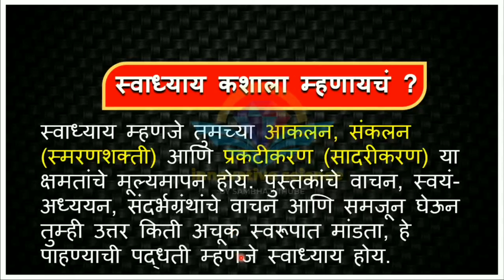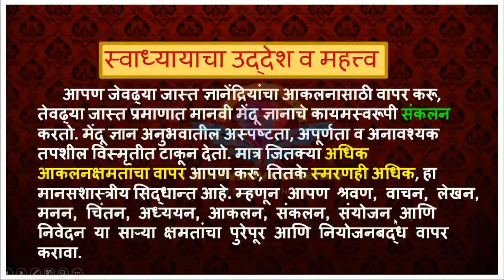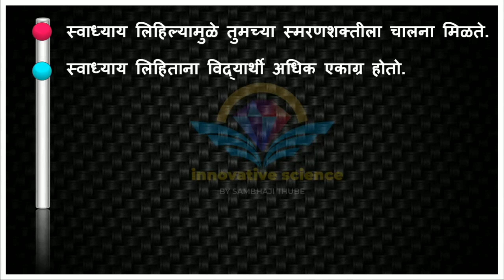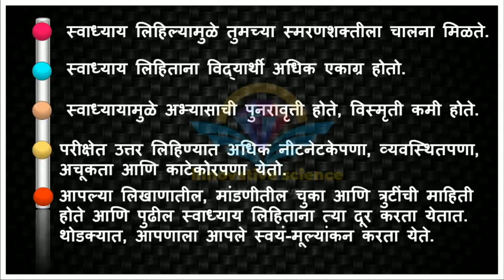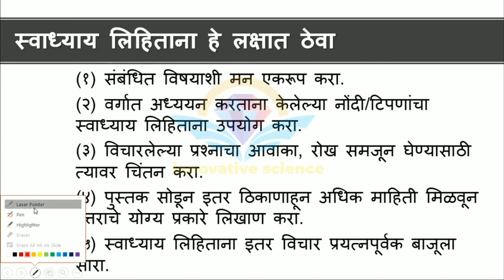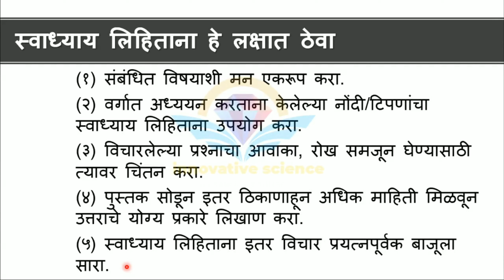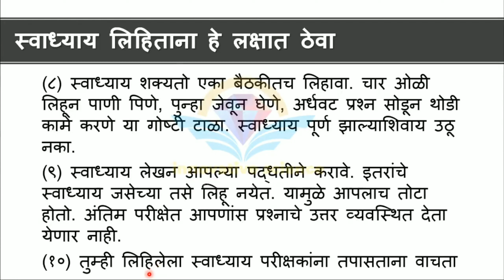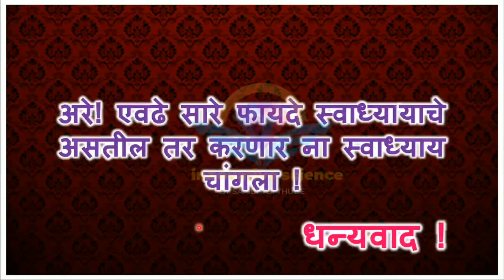शालेय स्वाध्याय कसा करावा ? How to do homework (excercise) ? For class 1st to 12th , All Subjects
🌾 घरचा अभ्यास ( स्वाध्याय ) कसा करावा ?
🍁स्वाध्याय लिहिण्याचे फायदे
🌾स्वाध्याय लिहीताना घ्यावयाची काळजी
🍁 सर्व वर्गांसाठी उपयुक्त
🌾 सर्व विषयांसाठी उपयुक्त
🍁स्वाध्याय लिहीण्याच्या ट्रिक्स